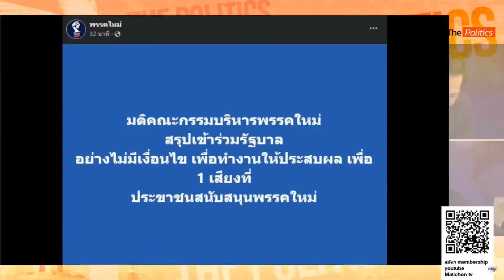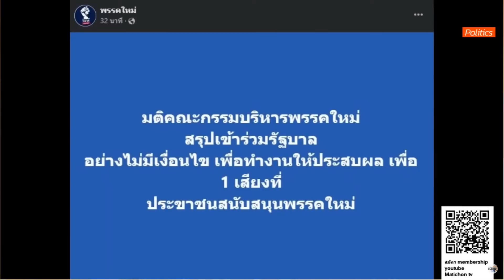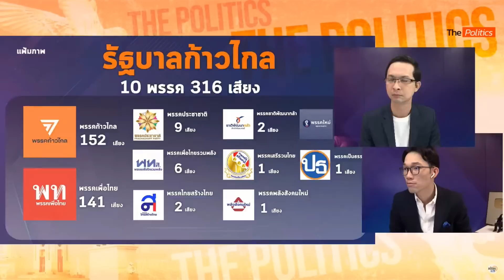จับตา 22 พ.ค. พรรคร่วมรัฐบาลประชาชนนัดเซ็น MOU ถือฤกษ์วันรัฐประหาร : Matichon TV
ความคืบหน้าการจัดตั้งรัฐบาลประชาชนภายใต้การนำของพรรคก้าวไกลและพรรคเพื่อไทย ร่วมกับพรรคฝ่ายค้านเดิมส่วนหนึ่ง ล่าสุดมีการส่งเอกสาร MOU ให้กับทุกพรรคเรียบร้อยแล้วและจะมีการนัดเซ็น MOU กันในวันที่ 22 พ.ค. 66 ถือฤกษ์วันรัฐประหารเมื่อปี 2557